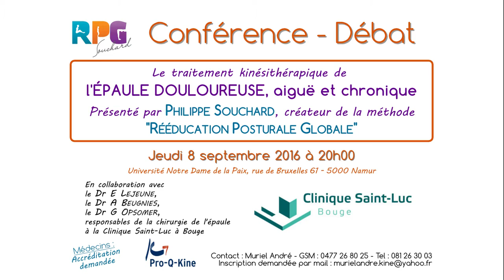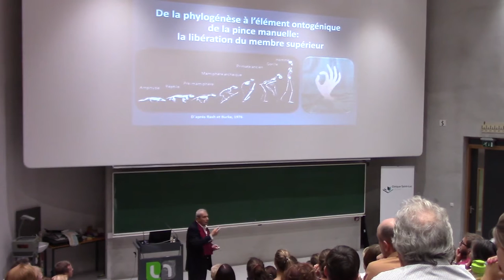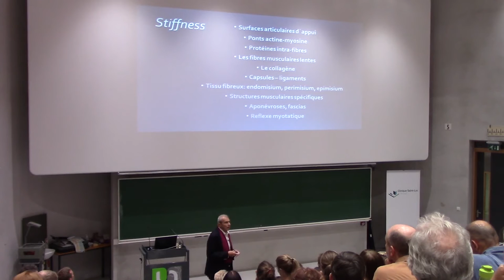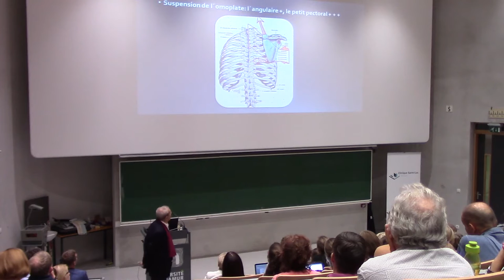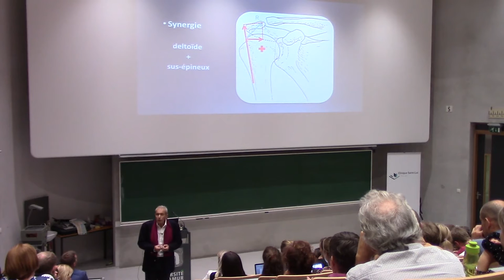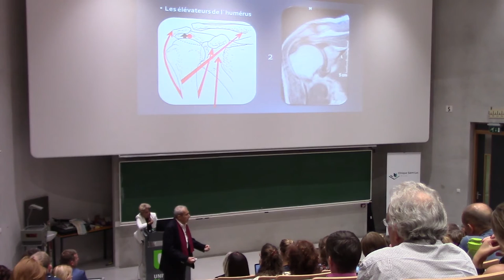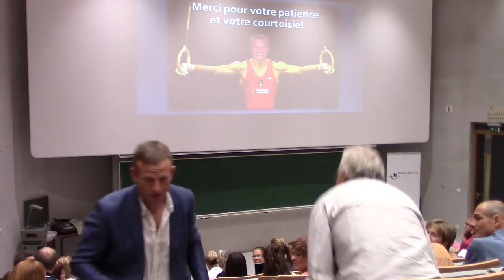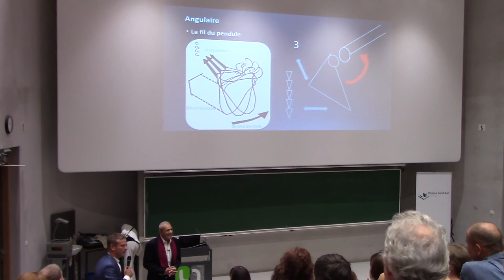Conférence sur le traitement de l'épaule en RPG par Philippe Souchard